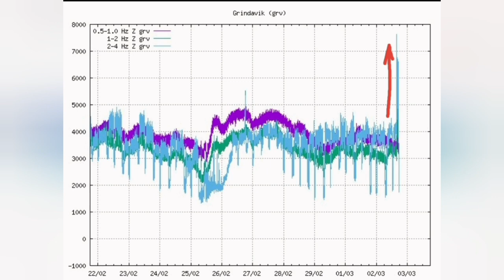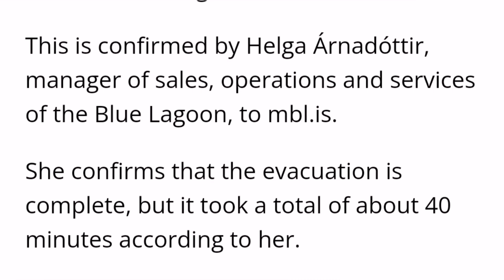Blue Lagoon Spa: A Very Orderly Evacuation, Iceland Sundhnúka Craters Volcano,Magma Flow,No Eruption